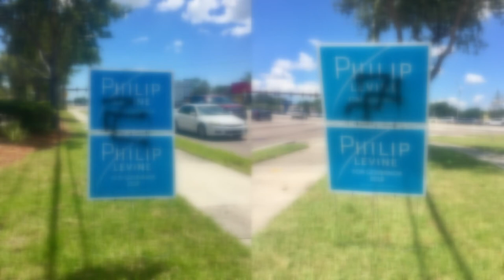Nazi swasticas painted on St. Petersburg campaign sings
Philip Levine not planning to call police